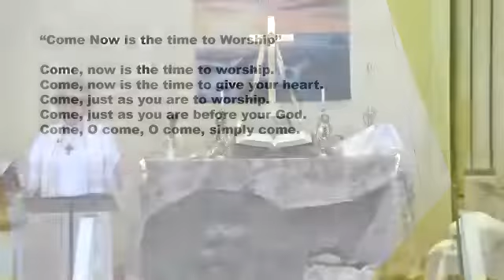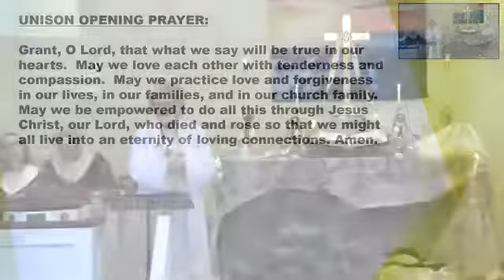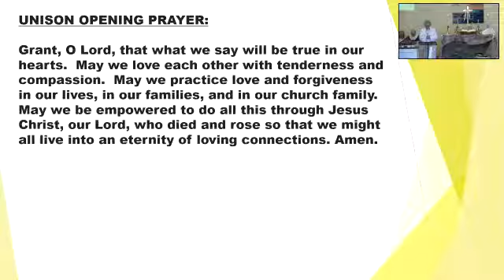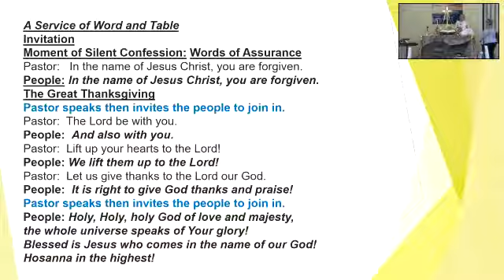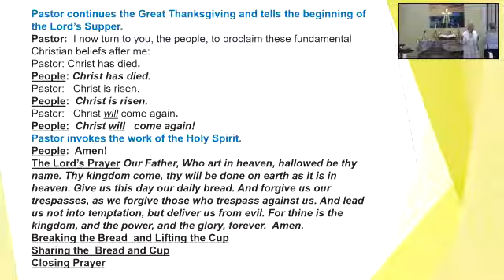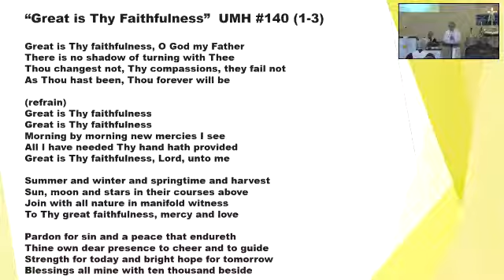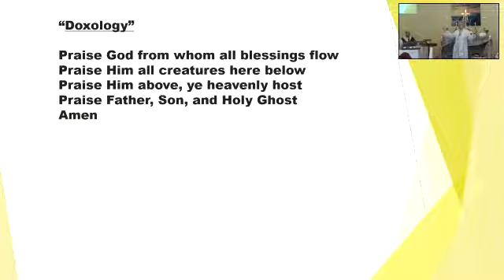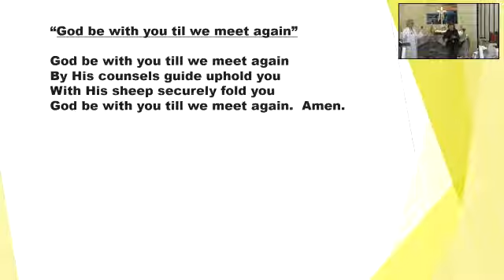5 8 22 service recording with communion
5 8 22 service recording with communion